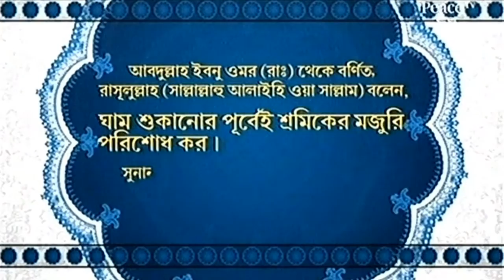হাদীস – সুনান ইবনে মাজাহ Hadits – Sunan Ibne Majah – Part 3 – Hadits No 2443 HD